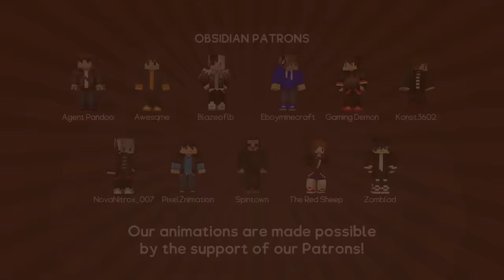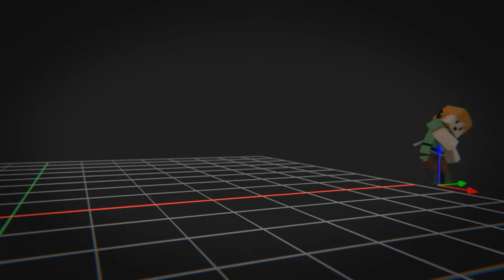Animation Life 3 (Minecraft Animation)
The final part to the Animation Life story!

In this final journey, Alex and the wolf continue hunting down the remaining villains, as well as searching for Steve. Their adventure takes them to the nether, where they run into many foes!